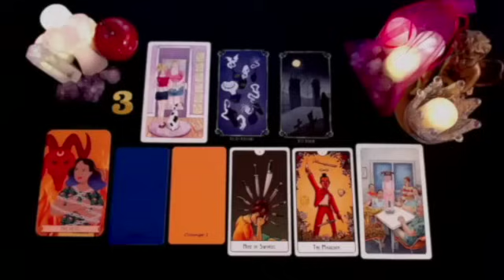CAPRICORN 100x100 REAL!!️ 😱💯 3 THINGS HAPPEN TO YOU IN SEPTEMBER 🔮 AUGUST 2024 TAROT LOVE READING